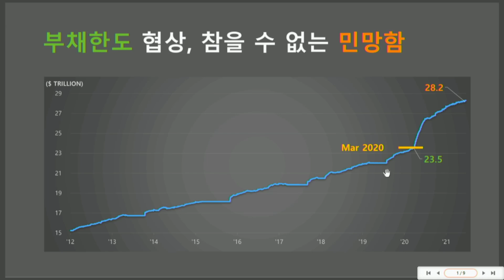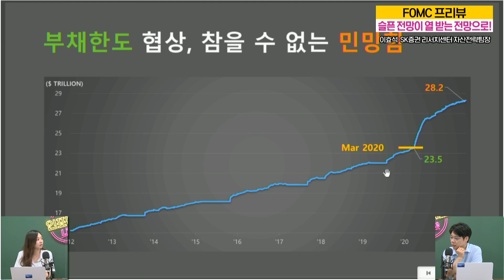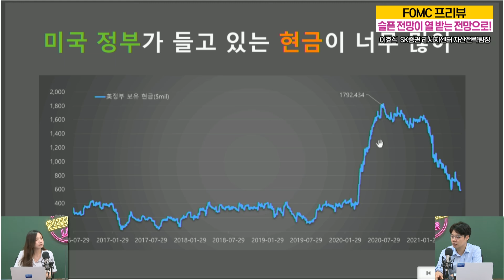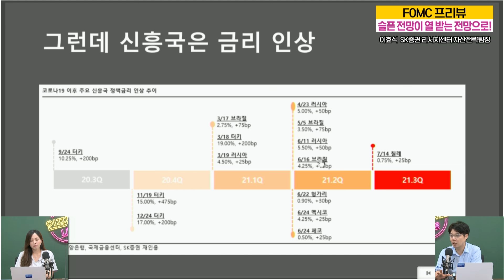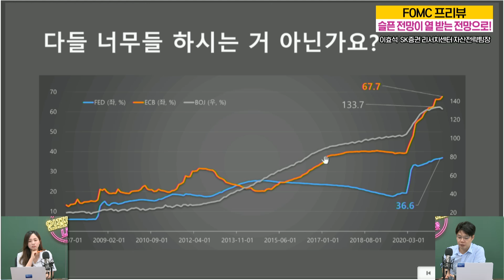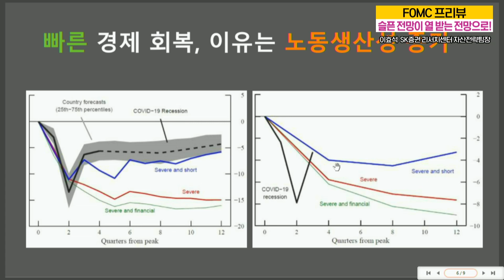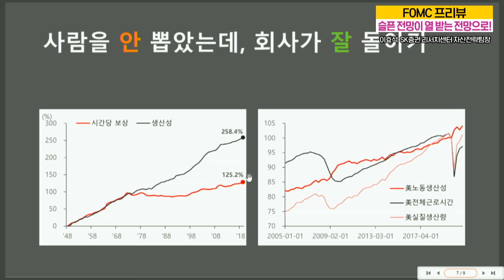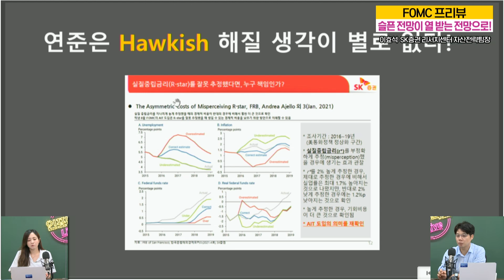이효석의 FOMC 프리뷰. 슬픈 전망이 열 받는 전망으로 바뀌었다! 왜!? [이효석 SK증권 리서치센터 자산전략팀장]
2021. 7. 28. 인포맥스라이브 1부
이효석 SK증권 리서치센터 자산전략팀장